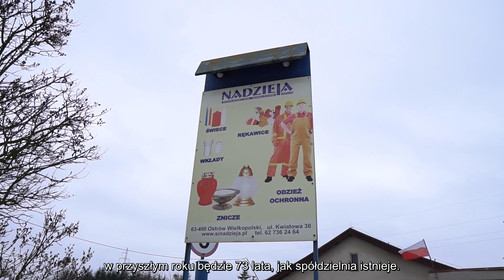Spóldzielnia Nadzieja Ostrów Wlkp - Nagroda Specjalna